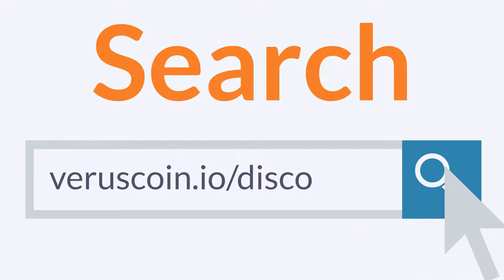The Verus Community is having our first ever Q & A session with the WhiteBIT exchange!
This Tuesday July 28th at 1700 GMT (1:00 PM ET)

Where we’ll be giving away $450 in Verus Coin! $VRSC